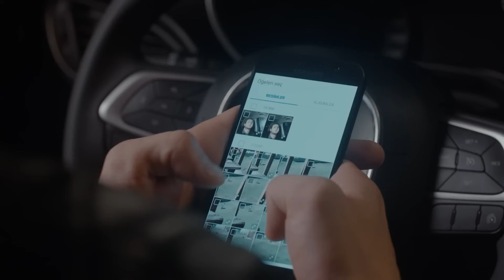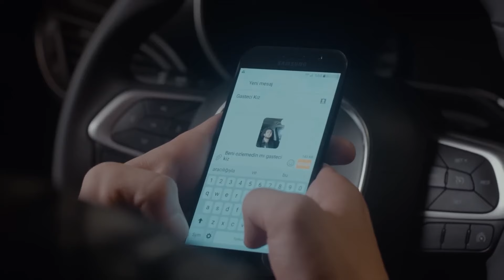Mert'in Tehlikeli Görevi #46 - İçerde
Mert'in Tehlikeli Görevi - MERT DEŞİFRE Mİ OLDU?

Yapım: Ay Yapım
Yönetmen:  Uluç Bayraktar
Senaryo:  Ertan Kurtulan, Toprak Karaoğlu, Volkan Sümbül

Oyuncu Kadrosu:
Sarp: Çağatay Ulusoy
Mert: Aras Bulut İynemli
Celal: Çetin Tekindor
Yusuf: Mustafa Uğurlu
Melek: Bensu Soral
Eylem: Damla Colbay
Füsun: Nihal Koldaş
Davut: Rıza Kocaoğlu
Alyanak: Yıldıray Şahinler
Yeşim: Gözde Kansu